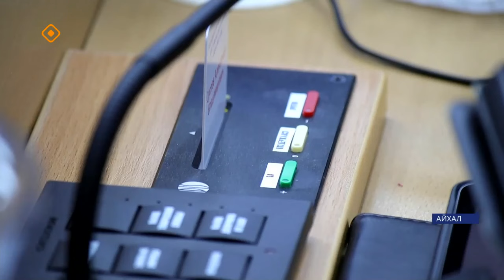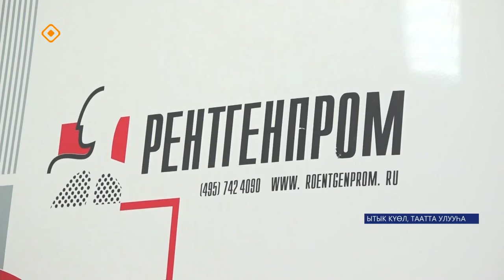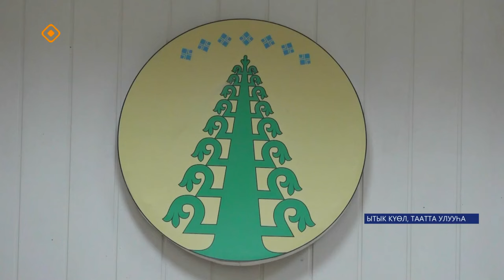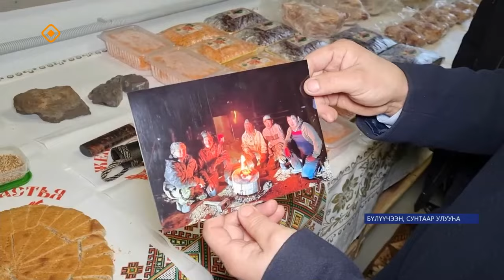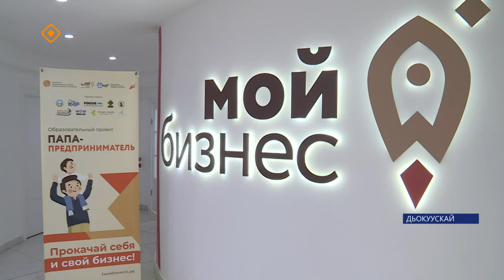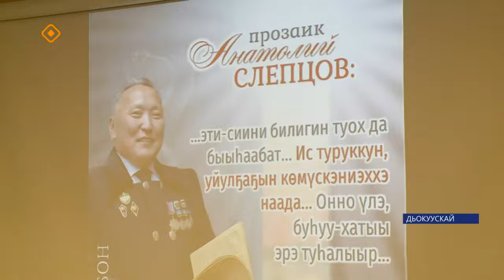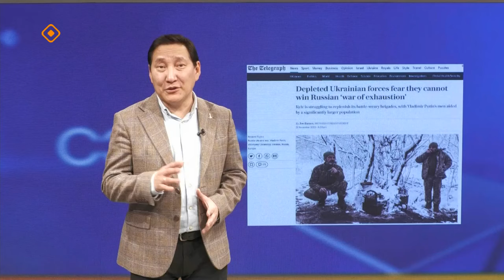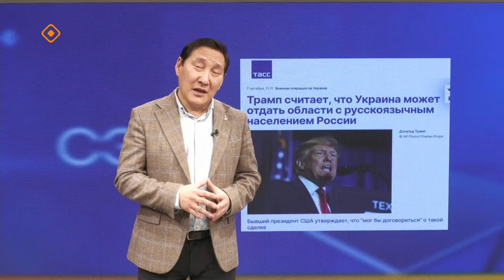«Саха сирэ» информационнай биэрии. Сэтинньи 29 күнэ 20:30